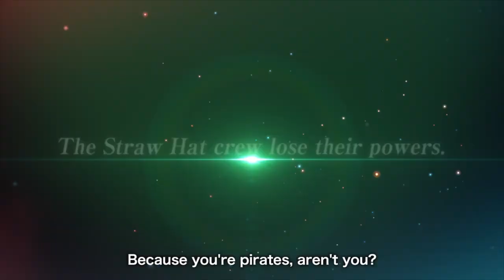Los Videojuegos de 2023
A continuación repasamos algunos de los títulos más importantes que saldrán en este año 2023 en las diferentes plataformas, como son The Legend of Zelda Tears of the Kingdom, Starfield, Assassin's Creed Mirage, Alan Wake 2; entre otros muchos más.